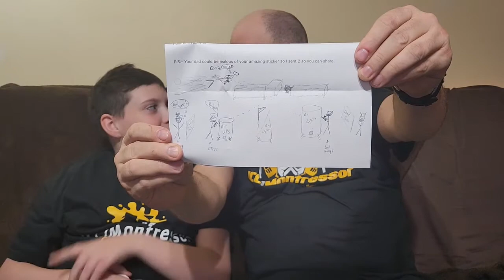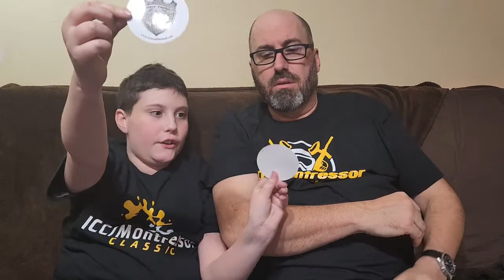Corden's Mailbox 3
We would like to thank Kenny Stewart of the General Paintball Museum for today's letter! Also a huge shout out to Jennifer Montressor for the fine threads we are wearing in this video!